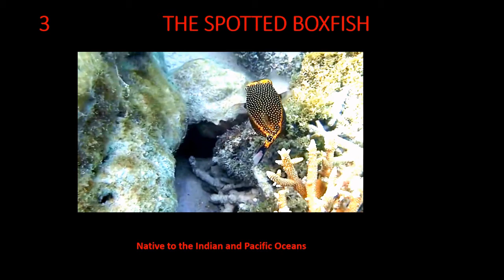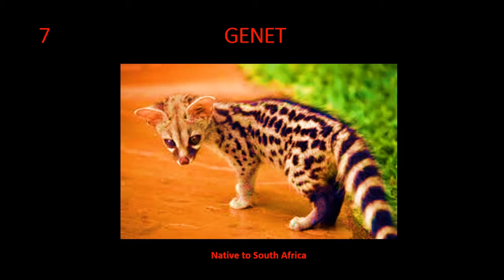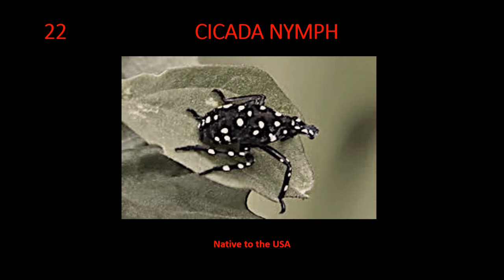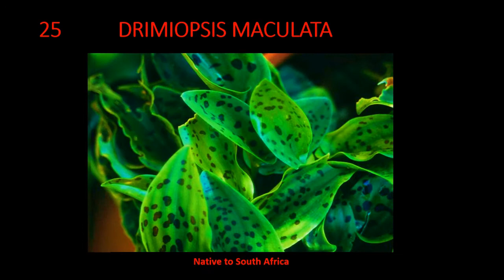30 ANIMALS WITH SPOTS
30 ANIMALS WITH SPOTS
Polka dot is not on cloth only but is a copy of some animals. we don't usually include polka dot when we talk about animal prints. this video will take you through 30 of the most beatiful spotted animals.